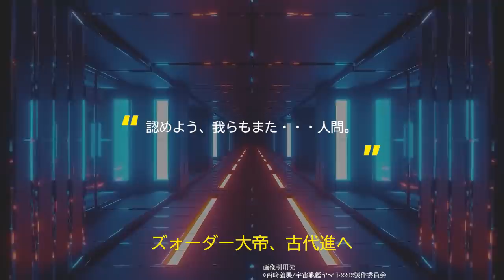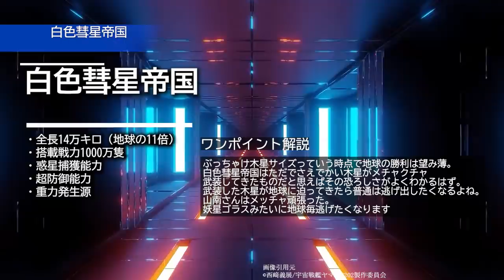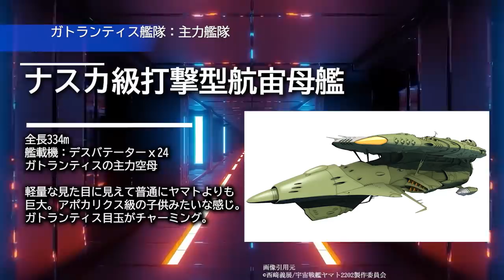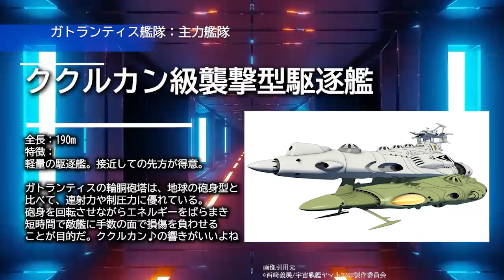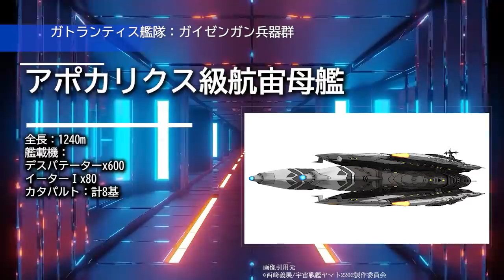【宇宙戦艦ヤマト2202】ガトランティス艦隊全解説｜史上最強の地球侵略者が強すぎるｗガトラン戦力を図解したらヤバすぎたｗｗ｜2199｜2205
10,000,000隻の侵略艦隊が地球に攻めてきたらどうなる？史上最強の地球侵略者が強すぎるｗガトラン戦力を図解したらヤバすぎたｗｗガトランティス艦隊全解説

白色彗星帝国
メダル―サ級殲滅型重戦艦
ナスカ級打撃型航宙母艦
ラスコー級突撃型巡洋艦
ククルカン級襲撃型駆逐艦
ゴストーク級ミサイル戦艦
甲殻攻撃機デスバテーター
ニードルスレイブ
ガイゼンガン兵器群
カラクルム級戦闘艦
アポカリクス級航宙母艦
ガイゼンガン兵器群・自滅攻撃艦イーターＩ

●「宇宙戦艦ヤマト」という時代：最速で見るならこちら（特典付きセル版）
特別総集編『「宇宙戦艦ヤマト」という時代 西暦 2202 年の選択』

宇宙戦艦ヤマト2202 地球連邦 アンドロメダ級DX 1/1000スケール 色分け済みプラモデル

宇宙戦艦ヤマト2202 波動実験艦 銀河 1/1000スケール 色分け済みプラモデル

宇宙戦艦ヤマト2202 メカコレクション 地球連邦アンドロメダ級 一番艦 アンドロメダ

宇宙戦艦ヤマト2202 メカコレクション 波動実験艦 銀河 プラモデル

宇宙戦艦ヤマト2202 メカコレクション 地球連邦主力戦艦 ドレッドノート級セット 1

宇宙戦艦ヤマト2202 地球連邦主力戦艦 ドレッドノート級 ドレッドノート 1/1000スケール 色分け済みプラモデル

劇場上映版「宇宙戦艦ヤマト2202 愛の戦士たち」 Blu-ray BOX (特装限定版)

■権利者様
宇宙戦艦ヤマト2202製作委員会

■使用楽曲
・効果音：FROM SOFTWARE”Armored Core For Answer”
・曲：

このチャンネルでは適切な引用とフェアユースの下、複数のSF作品の映像、画像を利用しております。映像、画像の権利保有者様、引用元をすべての動画で掲示し、

万一権利者様の権利を侵害するようなコンテンツを見つけましたら、
即時削除等の対応を取らせていただきますので、ご連絡くださいませ。